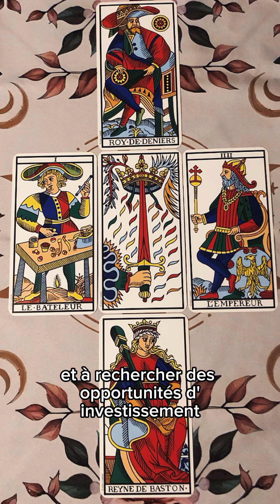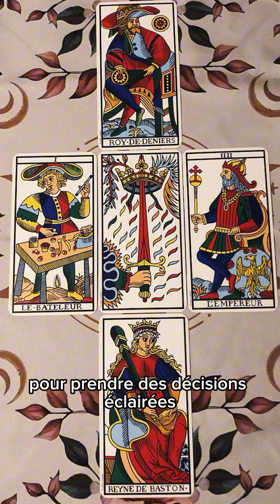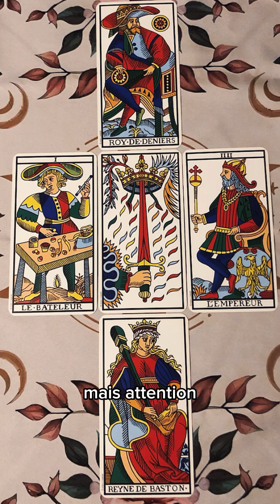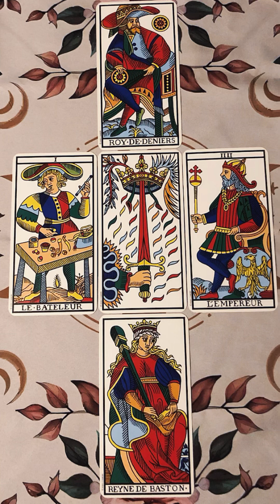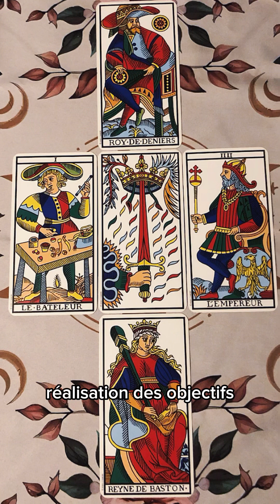🃏VENDREDI 17/05/24🌳La Carte du Jour🌟l´As d´épées💡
🌳Bonjour, Bonjour,

C’est Noëllie pour Les Arborescences de Pan

➡️Regardons de plus près les énergies du jour avec un Arcane du Tarot au centre du tirage

💡Garde bien à l’esprit que ces informations sont générales et ne doivent en aucun cas influencer ton autonomie à prendre des décisions avisées et justes pour toi

Ebook GRATUIT sur l'Intuition
💡Comment reconnaître et développer ton intuition ?

❌ Sans te sentir dépassé(e) par le stress et l'incertitude du quotidien...
❌ Sans avoir à chercher constamment des réponses à l'extérieur de toi...
❌ Sans la confusion et l'angoisse de prendre des décisions importantes sans savoir si elles sont justes pour toi...
❌ Sans te laisser influencer par les opinions et les attentes des autres...

🌞Viens libérer le pouvoir de ton intuition

Cet Ebook est gratuit

✨Noëllie✨